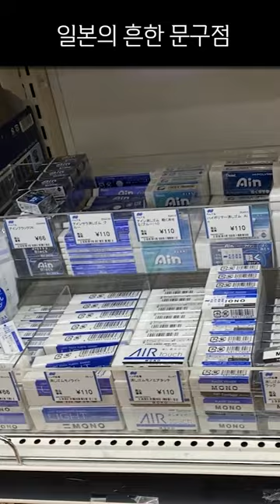일본의 흔한 문구점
이곳은 나가사와 문구점